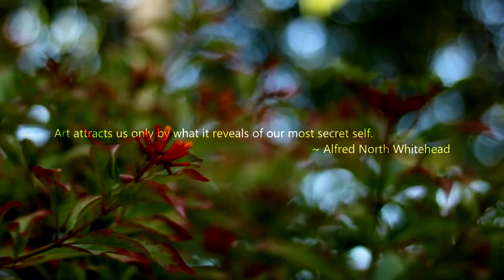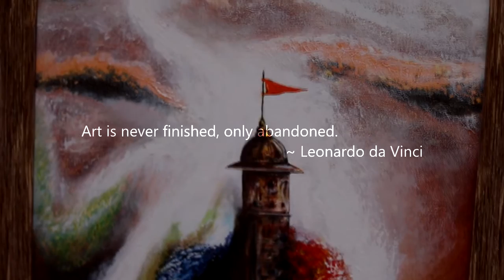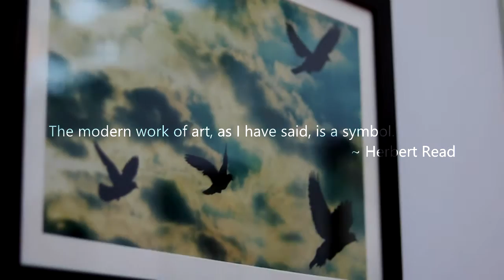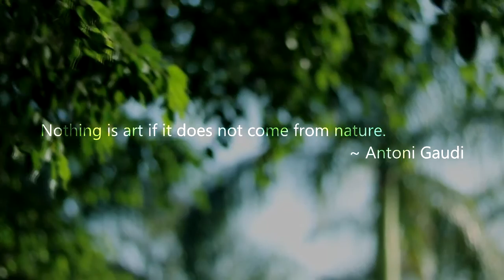Art by Himansh Sanwaria | (Quote Video)